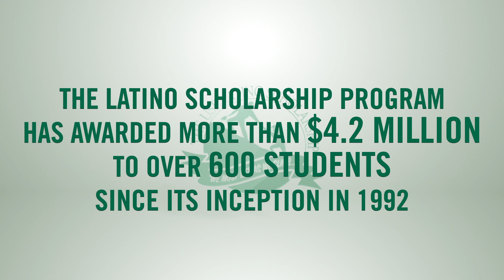Latino Scholarship Program – 30 Years of Impact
The Latino Scholarship Program (LSP) has awarded more than $4.2 million to 600+ students since its inception in 1992.